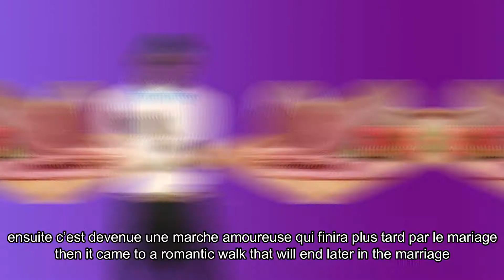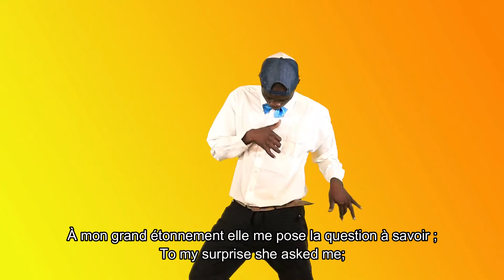Psaume P_SAUCISSON